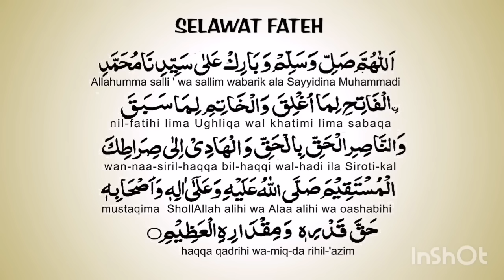Sholawat Fatih 1000x 1 JAM Selawat - Zikir Makanan Hati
Zikir Makanan Hati

dzkir harian